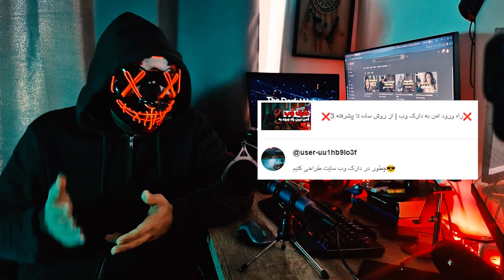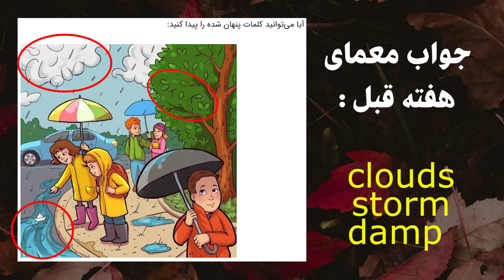چگونه در دارک وب مخفی بمانیم؟ | stay hidden on the dark web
چگونه در دارک وب مخفی بمانیم؟ چطور میشود در دارک وب  به صورت کاملاً ناشناس و ایمن فعالیت کرد ؟ ناشناس بودن در این محیط یکی از مهم‌ترین دغدغه‌های کاربران است. در این ویدئو به روش‌ها و تکنیک‌هایی می‌پردازیم که به شما کمک می‌کند خطرات حضور در دارک وب را به حداقل برسانید.
در این برنامه، درباره شبکه Tor و نحوه عملکرد آن توضیح می‌دهیم و بررسی می‌کنیم که چرا پیکربندی اشتباه می‌تواند منجر به نشت IP شما شود. همچنین به تحلیل ترافیک شبکه می‌پردازیم؛ روشی که سازمان‌های امنیتی از آن برای شناسایی کاربران دارک وب استفاده می‌کنند.
در ادامه با بدافزارهایی آشنا می‌شوید که در دارک وب کاربران را هدف قرار می‌دهند و یاد می‌گیرید چگونه از خودتان در برابر این تهدیدات محافظت کنید. ابزارها و تکنیک‌های ضروری برای حفظ حریم خصوصی نیز معرفی خواهند شد تا تجربه‌ای ایمن‌تر در دارک وب داشته باشید.

اگر به دنبال افزایش امنیت و حریم خصوصی خود در اینترنت هستید، این ویدئو برای شماست. حتماً تا پایان همراه ما باشید و تجربیات یا سؤالات خود را با ما به اشتراک بگذارید.
ویدئوی مربوط به جاده ابریشم و silk road:
راهنمای ویدئو :
00:00 مقدمه
02:12 سناریوی نشت IP
03:50 تحلیل ترافیک شبکه
05:58 شناسایی بدافزار در دارک وب
07:23 معمای این هفته - 20 امتیازی